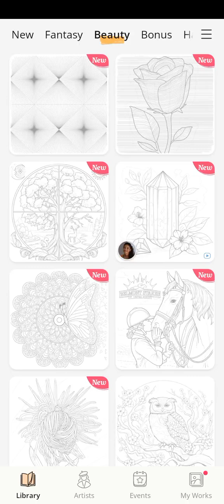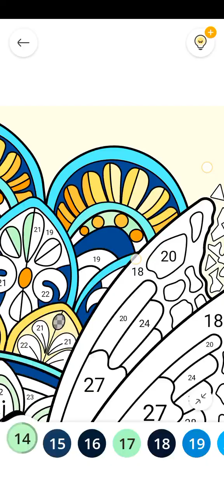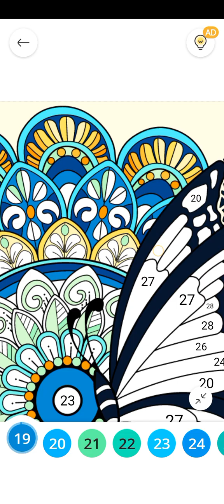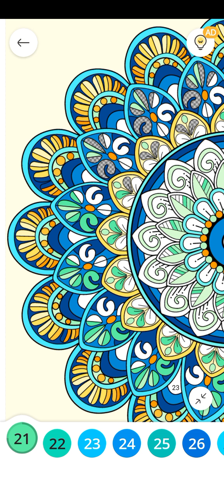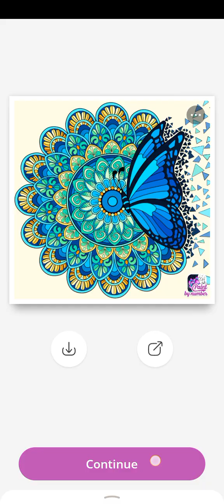mandala drawing 🥰🥰//@Queen 😈 killer channel 3360//video//like subscribe to my channel//drawing 😘//💗✨